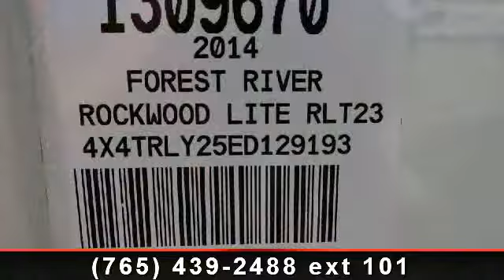2014 Forest River Rockwood Roo - Tom Raper - Richmond, IN 4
Our Rockwood Lite is a 2014 model produced by Forest River.   A Spare Tire Carrier  and  Cover, Aluminum Wheels, and Outside Grill are great exterior features of this Rockwood Lite RLT23IKSSROO.  Two Create-a-breeze Vent Covers keep things fresh and the Heated Mattresses keep you comfortable when the temperature drops. You\'ll love the London Sky, Hampton, and Hickory colored interior with everything you\'ll need! , Gas Oven\r\nConvenience Pkg C\r\nSpare Tire Carrier  and  Cover\r\nOutside Grill\r\n2nd Create-a-breeze Vent Cover\r\nHeated Mattresses\r\nCarbon Monoxide Detector\r\nWater Purifier\r\nCreate-a-breeze Bath Roof Vebt